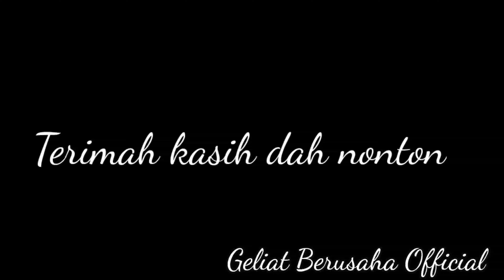Vidio hiburan menikmati kelapa muda susu...